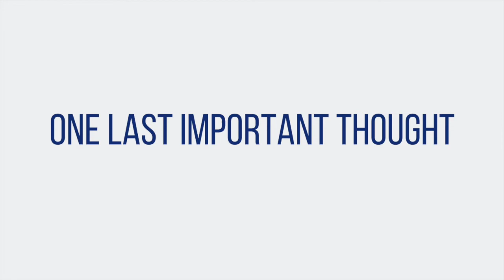How to Control Food Cravings for Weight Maintenance Success!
If you want to know how to control food cravings for weight maintenance success, or in general how to control food cravings, then watch this video. I will show you how to stop food cravings quickly so you aren't struggling constantly. If you're wondering how to stop food cravings or have struggled learning how to stop cravings then this video is for you. If you want to know how to stop sugar cravings, or why do I crave sweets at night, then I will give you practical tips for changing these habits. If you have late night cravings, or other food cravings, then you'll want to know also what causes food cravings. You may think you areaddicted to food or that you need to overcome food addiction, but I will offer another explanation. If you want to overcome food cravings, or food cravings at night, you will learn the ways to do that in this video. You may have given food cravings meaning, and if you're looking for weight maintenance tips, you've come to the right place, this is where we talk all things weight loss maintenance, and I help people with weight maintenance, Thanks for watching! Paul Salter

11 Tips To Lose Weight and Keep It Off For Good